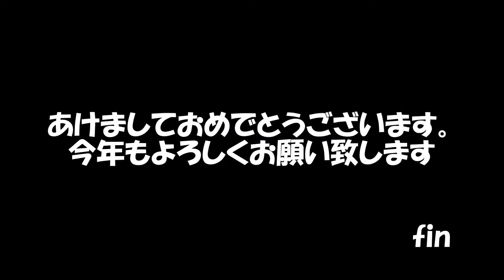正月用の門松を自作した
コールドスチール　ナイフとククリを使いました。